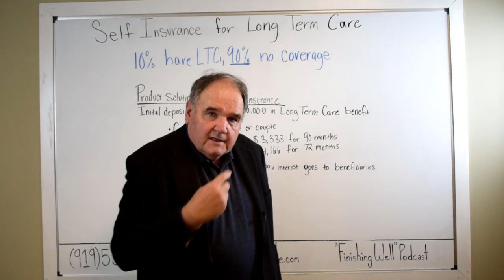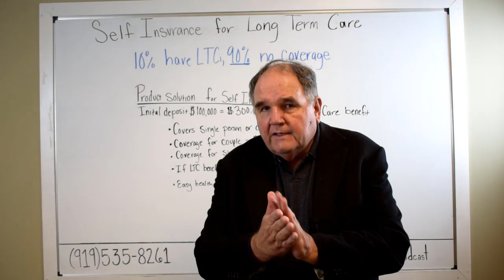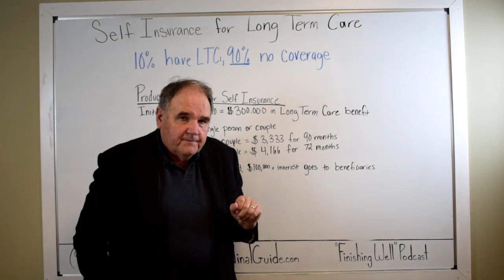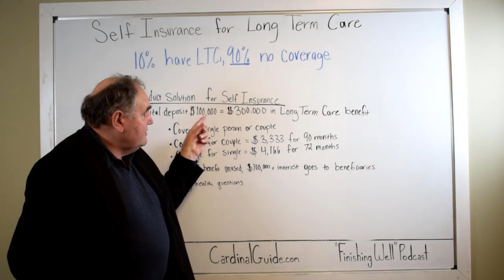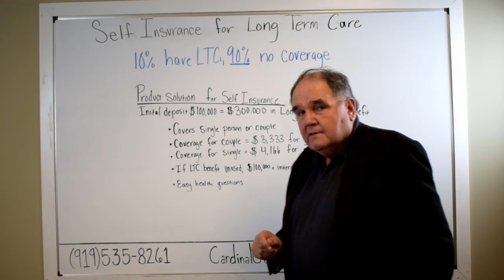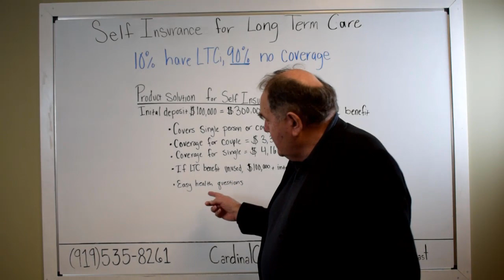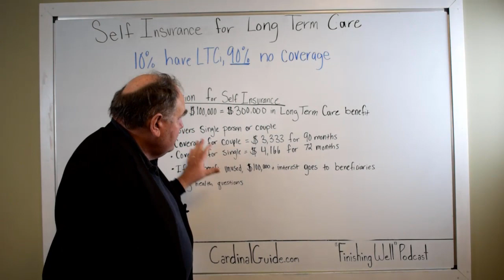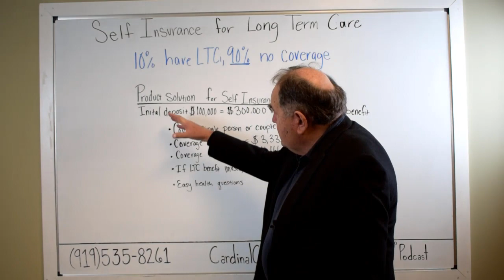Long Term Care: Self Insurance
The Federal Interagency Task Force on Long-Term Care Insurance recently found that only 10% of people who could purchase some form of long term care insurance actually hold a policy.

That leaves 90% of people self-insured against long term care, meaning they are going to cover the cost of care on their own. Almost all people who are self-insured are there by default, not by design.